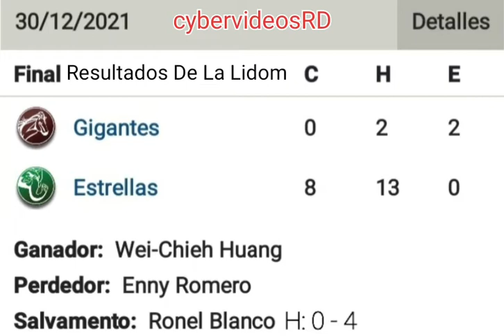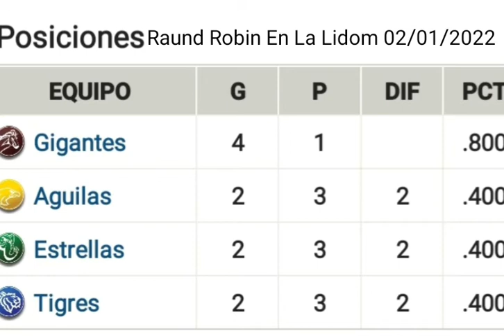RESULTADOS DE BEISBOL DE LA LIDOM 02/01/2022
Canal: CybervideosRD.
Nom: Dandis Manuel Feliz Feliz.
Fecha: 02/01/2022
Entret: Deportes, Lidom, MLB, y NBA.

 DESCRIPCION DEL VIDEO:
Buenas tardes mi gentes de Youtube y este canal cybervideosRD, suscriptores, y Seguidores del canal.
Con el link que les dejaré más arriba te invito a que visites el canal y veas el contenido deportivo del canal.
Entrando con el link al canal y suscribiendote activando todas las notificaciones podrás recibir vía notificaciones de Youtube todos los resultados de los juegos de béisbol otoño invernal dominicano lidom, el béisbol de las grandes ligas MLB, y de la NBA.

ESPERO TU VISITA Y TU SUSCRIPCION
LLUVIAS DE BENDICIONES.